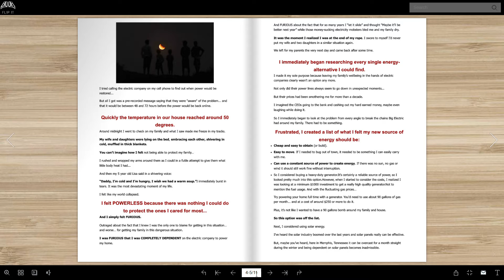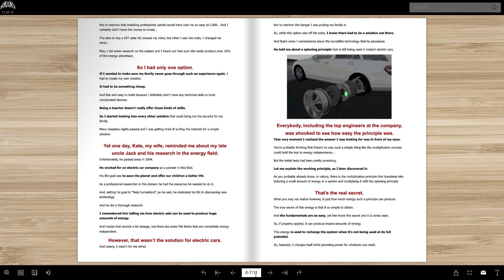Power Efficiency Guide By Mark Edwards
Power Efficiency Guide By Mark Edwards. ✔ Flip It, Read It, Download It & Enjoy It: